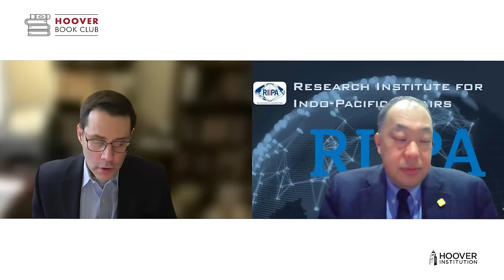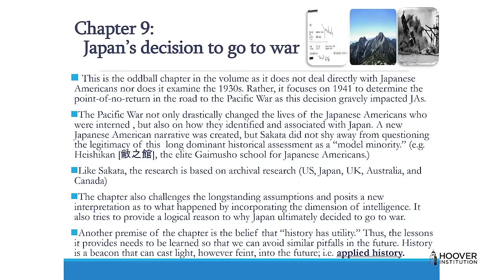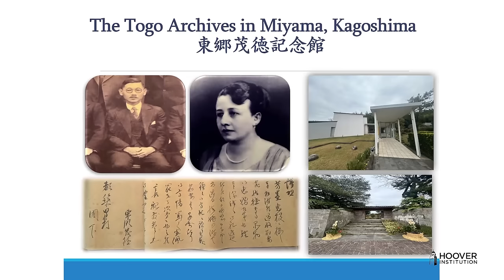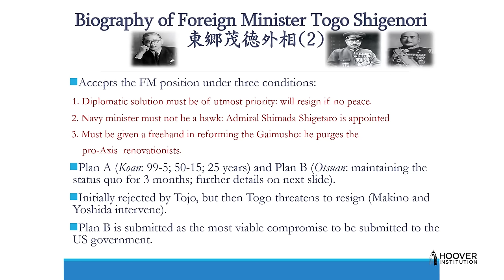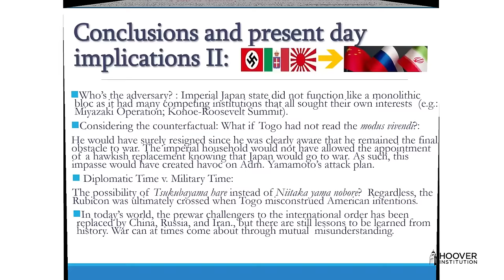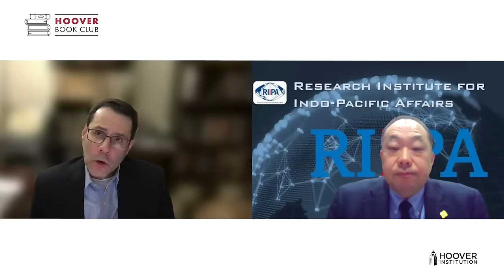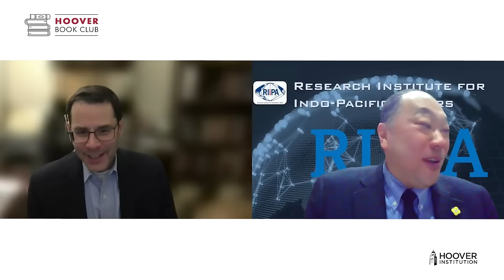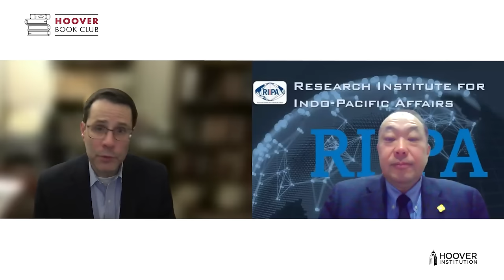Hoover Book Club: Japanese America on the Eve of the Pacific War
Join the Hoover Book Club for engaging discussions with leading authors on the hottest policy issues of the day. Hoover scholars explore the latest books that delve into some of the most vexing policy issues facing the United States and the world. Find out what makes these authors tick and how they think we should approach our most difficult challenges.

In our latest installment, watch a discussion between Michael R. Auslin and Tosh Minohara on Japanese America on the Eve of the Pacific War: An Untold History of the 1930s.

The era sandwiched between the 1924 US Immigration Act and the 1941 Japanese attack on Pearl Harbor marks an important yet largely buried period of Japanese American history. This book offers the first English translation of Yasuo Sakata’s seminal essay arguing that the 1930s constitutes a chronological and conceptual “missing link” between two predominant research interests: the pre-1924 immigration exclusion and the mass incarceration of Japanese Americans during World War II.

The anthology pays tribute to Sakata’s role as a foremost historian of early Japanese America and transpacific migration while providing an opportunity for a younger generation of scholars to reflect on his contributions and carve out a new area of research in Japanese American history. Original and translated essays from scholars of varied backgrounds and generations explore topics from diplomacy, geopolitics, and trade to immigrant and ethnic nationalism, education, and citizenship. Together, they attempt to catalyze further research and writing based on the thorough and careful analysis of primary-source materials, an effort that Sakata spearheaded in both the United States and Japan.